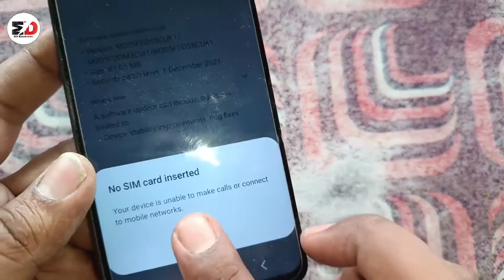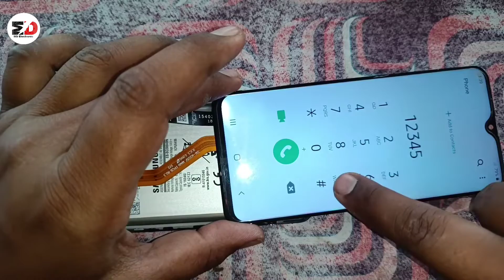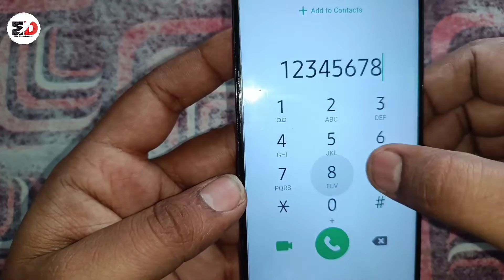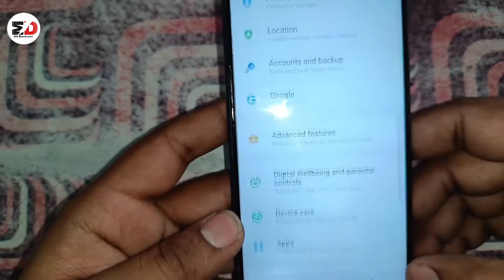Samsung galaxy m20 touch not working solved